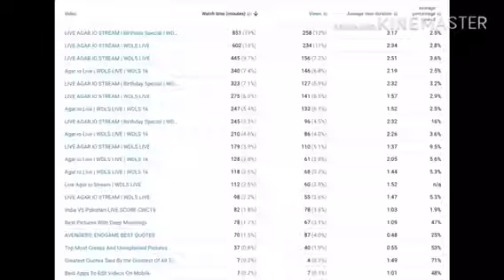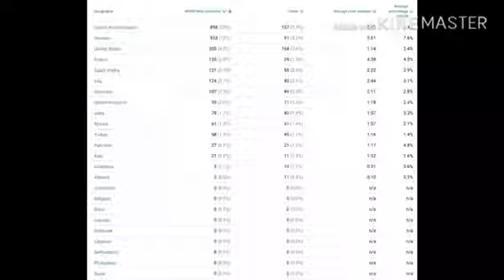MY YOUTUBE ANALYTICS | Part 1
These are my YouTube analytics for my channel